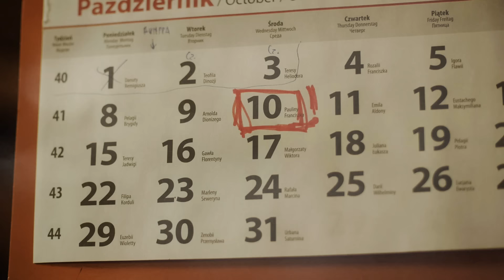BRACIA FIGO FAGOT - Ugi Boogie [OFFICIAL VIDEO]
pomysł: Piotr Połać
zdjęcia: Grzegorz Komosiński, Arek Szymański
edycja wideo: Arek Szymański
asystent planu: Ewelina Szczepanik

wystąpili:
Martyna Lewandowska, Joanna Radzimska, Jagoda Szafaryn, Sebastian Chojnacki, Adrian Grzelak, Michał Jędras, Jarosław Klimczuk, Michał Kożuchowski, Piotr Lipa, Maciej Martynowicz,
Filip Pacholczyk, Łukasz Pękacki, Krzysztof Radzimski, Tomasz Suchta, Adam Tkaczyk, Bartłomiej Woźniak, Paweł Wroczyński

muzyka: Połać / Kożuchowski
słowa: Połać / Walaszek
miks, mastering, produkcja: Sir Michu